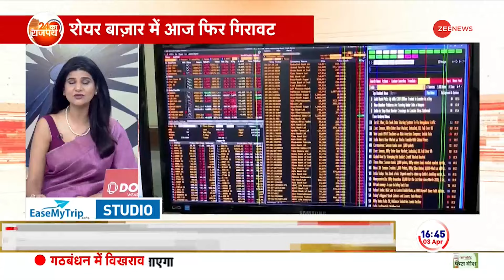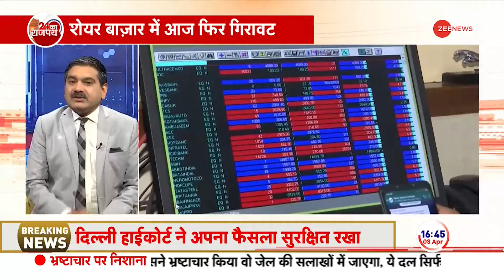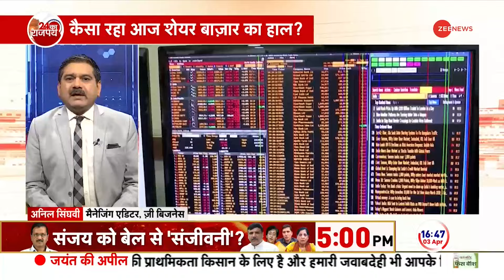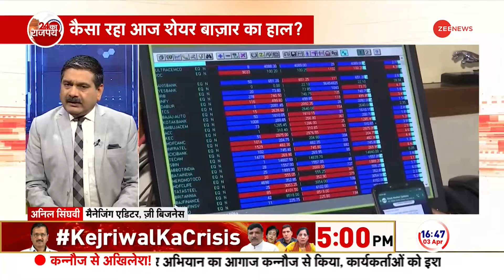जानिए, Share Market का हाल..अनिल सिघवी से |Anil Singhvi | Share Market Tips | Investment | Latest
Share Market Crash Update: शेयर बाजार में आज बुधवार को फिर गिरावट देखने को मिली. बाजार में जोरदार उतार-चढ़ाव दर्ज किया गया है. ज़ी बिजनेस के मैनेजिंग एडिटर अनिल सिंघवी से जानिए शेयर बाज़ार की आज शेयर बाजार के जुड़ी बड़ी बातें.

Share Market Crash Update: There was another decline in the stock market today on Wednesday. Strong fluctuations have been recorded in the market. Know the big things related to the stock market today from Anil Singhvi, Managing Editor of Zee Business.